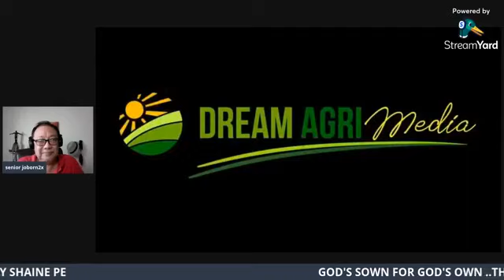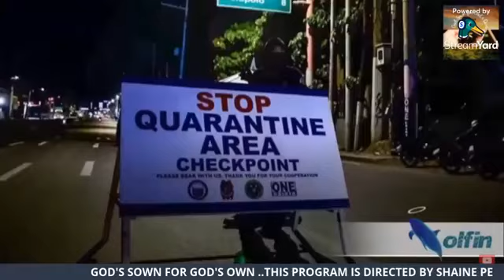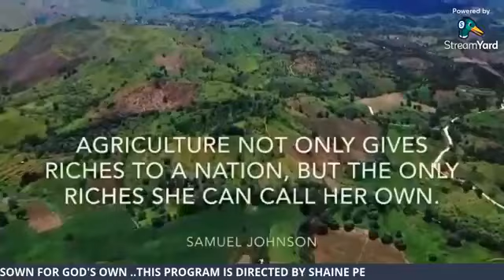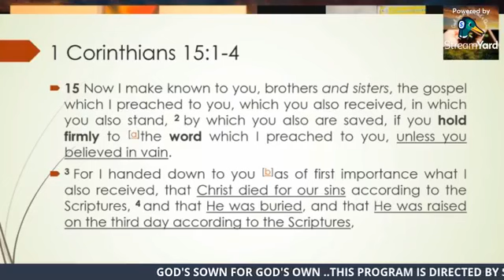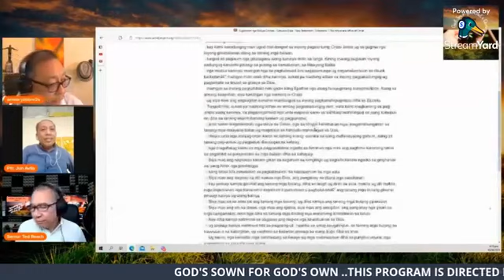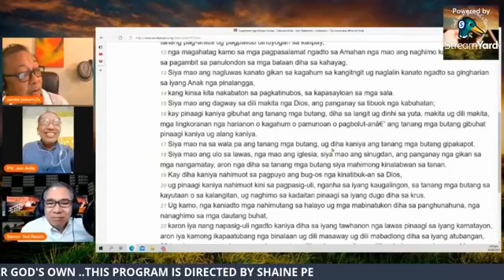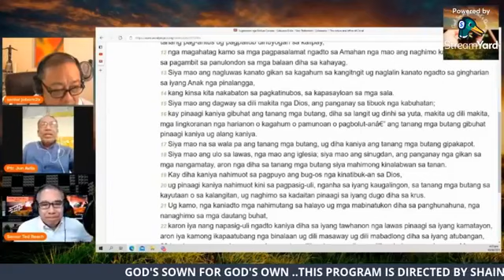GOD'S SOWN FOR GOD'S OWN